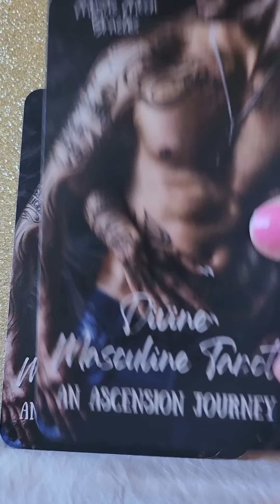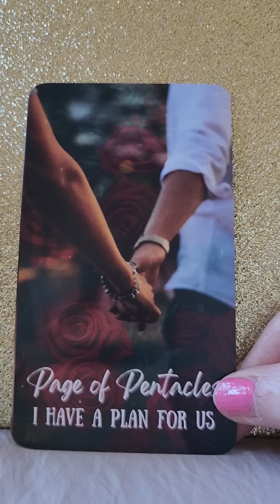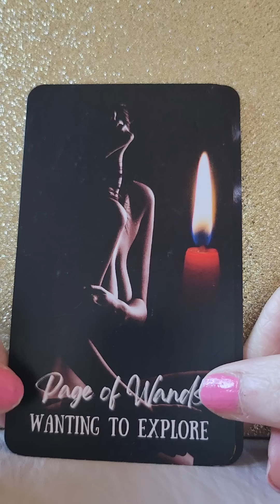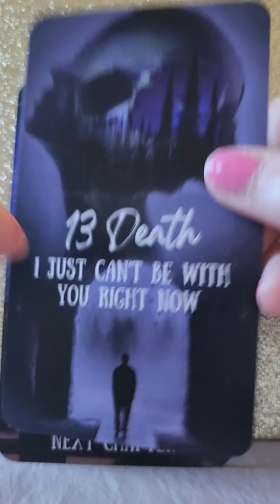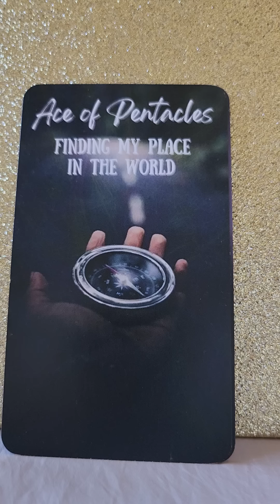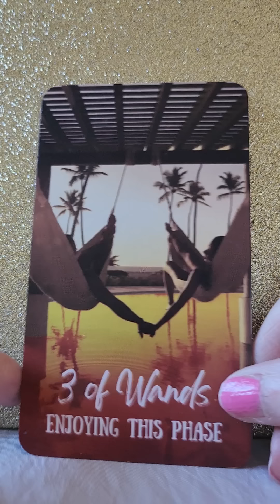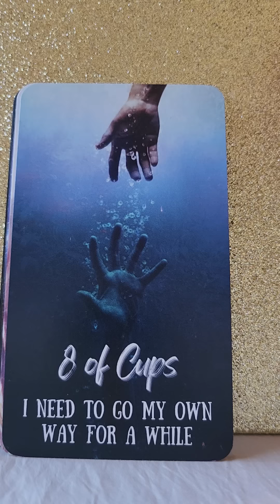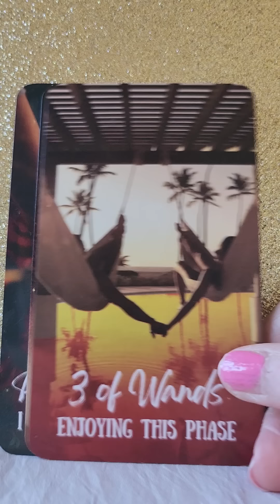Divine Masculine Has Something Big To Tell You - DM Confessions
Twin Flames
Soul Mates
Soul Connections

🌹Divine Masculine Tarot An Ascension Journey by Mystic Moon Oracles